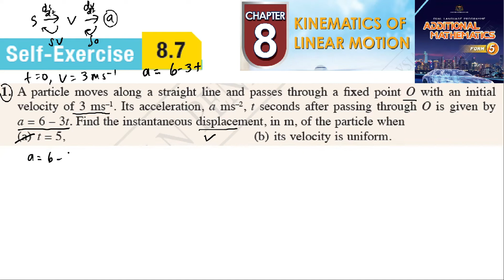Kinematics of linear motion self-exercise 8.7 Q1 latihan kendiri 8.7 add maths kinematik kssm form 5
A particle moves along a straight line and passes through a fixed point O with an initial
 velocity of 3 ms–1. Its acceleration, a ms–2, t seconds after passing through O is given by
a = 6 – 3t. Find the instantaneous displacement, in m, of the particle when
(a) t = 5, (b) its velocity is uniform.